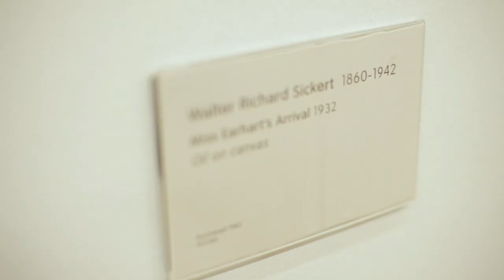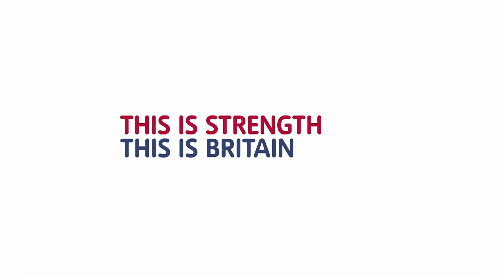Jon Snow on Tate Britain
This is Britain: The Home of British Art.  Journalist Jon Snow takes us on roving tour of Tate's collection to uncover the leading stories behind two politically charged works.

Follow Jon on Twitter @jonsnowC4